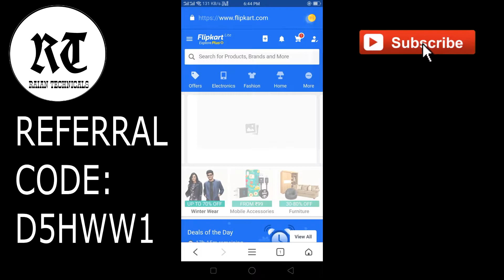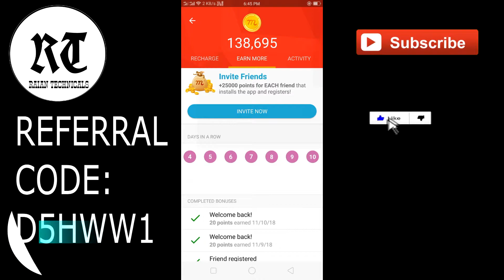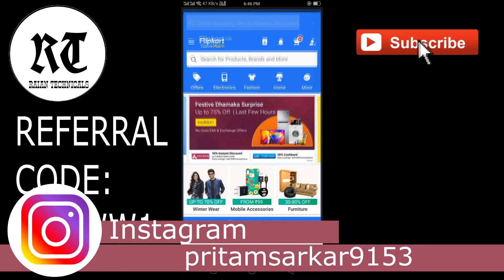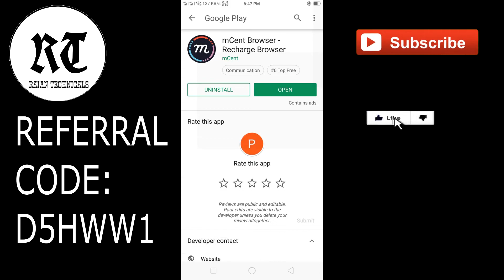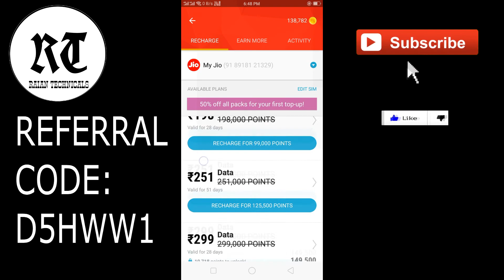[BENGALI] MCENT BROWSER LOOT UNLIMITED FREE RECHARGE FOR ANY OPERATOR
Link: I have set the mCent browser as default browser and I earn free recharge almost monthly.

ajker ei video te ami apnader dekhabo kivabe apni mCent browser er madhome Unlimited recharge earn korte parben.
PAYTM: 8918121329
UPI: PRITAMSARKAR.REALME.1-6@OKICICI

PAYTM MALL NEW OFFERS AND MY GEAR:
Motorola Pulse Escape Headphones (Black)
MRP ?6499
Available from ?1934 only
Checkout this product on Paytm Mall recommended by your friend
FRONTECH JIL-747A BLUETOOTH ADAPTER
MRP ?275
Available from ?227 only
Tech-X Fast lightning USB Data Charging Cable for ...
MRP ?299
Available from ?87 only
Pinnaclz Aux 1m Black
MRP ?499
Available from ?110 only
Moto G6 64 GB Indigo Black
MRP ?17990
Moto X4 64 GB Super Black
MRP ?23990
Available from ?12665 only
Apple iPhone X 64 GB Silver
MRP ?91900
Apple MacBook Air MQD32HN/A (Intel Core i5/ 8GB LP...
MRP ?77200
Available from ?58799 only

Dell Inspiron 7000 (Core i7 - 7th Gen/8 GB/1 TB HD...
MRP ?97909
Available from ?81720 only
My YouTube Gear:
1. Motorola Moto G4
2. Tripod
3. Condenser Microphone
4. Microphone Stand
5. Headphone
REALME 1 DIAMOND BLACK 6+128GB
REALME 1 SOLAR RED 6+128GB
Honor 7X (Blue, 4GB RAM + 32GB Memory)
Honor 7C Black (5.99" FullView Display, 32GB)
Honor 7X (Blue, 4GB RAM + 64GB Memory)